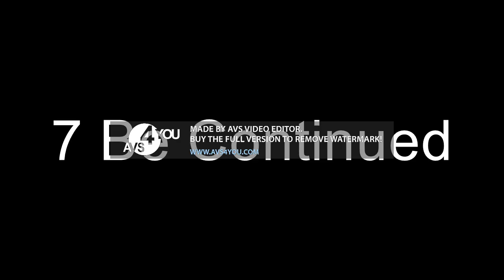6 (Shaeist') | Russian Number Lore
I Know That Em & Es Are Bullies Like L & O

Wait For 7